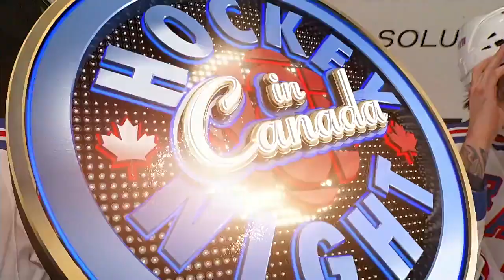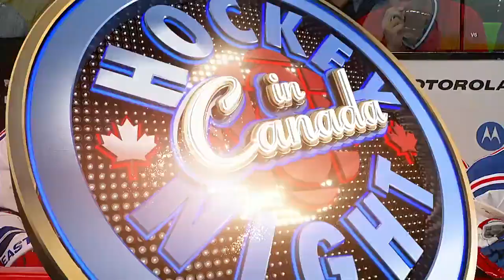NHL Nov.16/2013 New York Rangers - Montreal Canadiens